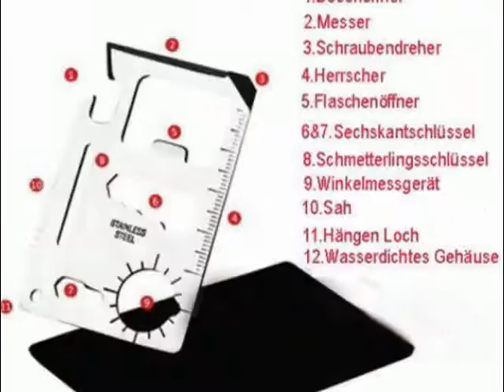11 in 1 Multitool Outdoor survival überleben Kreditkarte Multifunktions Werkzeug